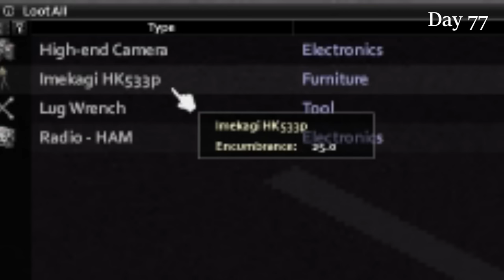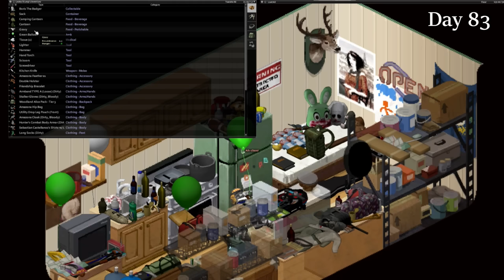Lesley Struggles In Louisville | 100 Days Of Project Zomboid Nomad #12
We make it to Louisville in this episode on Project Zomboid nomad. It's going to be one crazy ride.

I'm using a bunch of Project Zomboid mods for this one:

Fluffy Hair
Improved Hair Menu
Simple Character Retextures
Tsar's Common Library
Monkey's Start Scenario - Nomad
Duck's Zombie Building Spawn Fix
Canteens and Bottles
91 Range Rover Classic
Fancy Handwork
Change Sandbox Options
I Don't Need A Lighter
Spongie's Clothing
Rain Wash
Undead Survivor
Fuel Side Indicator
Backpack Borders
Better Sorting
Just Throw Them Out The Window
Totally's Scavenged Firearms
Rain Cleans Blood
Authentic Animations
Proximity Inventory
Weapon Condition Indicator
Vehicle Repair Overhaul
Thread And Twine
The Workshop
Standardized Sprinting XP
Simple Overhaul - Traits, Blades, Spears
Scrap Weapons and Guns
RV Interior
Scrap Armor
Repair Any Clothes
Reading Is Not Boring
Clothing UI
Mod Options
Map Legend And Slider
Manage Containers
Fitness XP Mod
Extra Map Symbols
Filibuster Used Cars
Eggon's Modding & Have I Found This Book
Common Sense
Combat Text
Autotsar Motorclub
Autotsar Trailers
Autotsar Tuning Atelier
Book Collection
Better Hand Wash
Authentic Z
Boredom Tweaks
50% Wood Weight
Become Desensitized
More Occupations